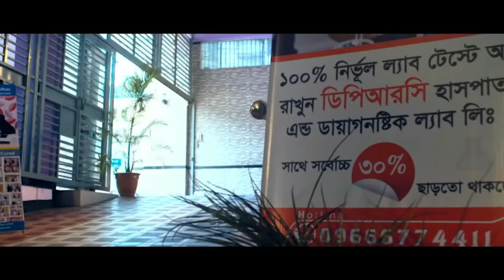রমজানে হার্ট ভালো রাখার উপায়,ডাঃসুজিত কুমার ঘোষ। ডাক্তারের নিয়মিত পরামর্শ পেতে আমাদের সঙ্গেই থাকুন